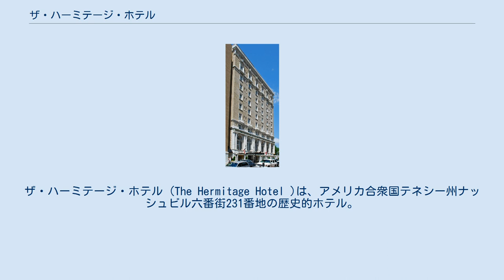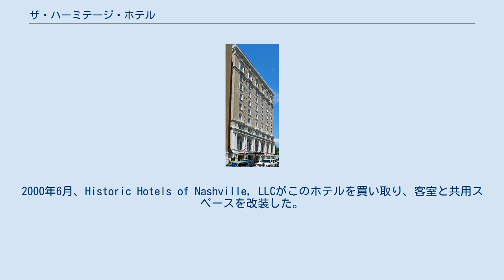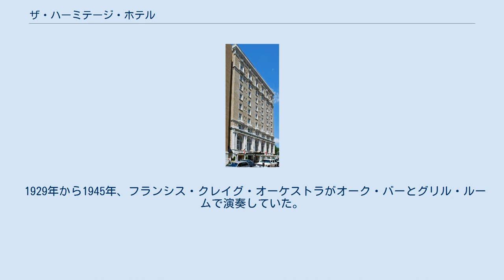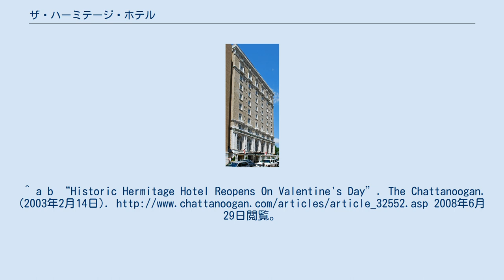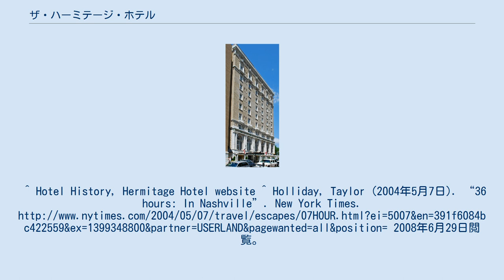ザ・ハーミテージ・ホテル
ザ・ハーミテージ・ホテル (The Hermitage Hotel )は、アメリカ合衆国テネシー州ナッシュビル六番街231番地の歴史的ホテル。
1908年、250名のナッシュビル市民の依頼によりナッシュビル郊外のアンドリュー・ジャクソンの邸宅ザ・ハーミテージに因んで名付けられ、1910年に開業した。
テネシー州内の現存する商業ビルでボザール様式で建てられた建物の唯一のものである。
 1975年、アメリカ合衆国国家歴史登録財に認定された。
 1849年6月15日に亡くなった大統領ジェームズ・ポークの邸宅ポーク・プレイスの跡地に建てられた。
1908年のナッシュビル市民250名の依頼により、1910年9月17日土曜日に開業。
1940年代、新しい名称に変え、「防火、防音、防塵、2ドル以上」を謳い文句にしていた。
 1階にはオーク・バーの隣に元々ビアホールとして計画されていたグリル・ルーム(現在のキャピトル・グリル)がある。
この部屋はドイツから来た職人により建てられ、男性専用プライベート・クラブとして使用された。
 ナッシュビルの最初のホテルの1つであり、参政権賛成派と反対派双方の全国的基盤であり、全国的ラジオ番組がダイニング・ルームから放送を開始された。
 1980年代から1990年の間、所有者が何度か変わった。
2000年6月、Historic Hotels of Nashville, LLCがこのホテルを買い取り、客室と共用スペースを改装した。
2003年バレンタインデーにホテルは再開し、9ヶ月後トリプルエーから5つ星を授与された。
現在テネシー州で5つ星のホテルはここだけである。
 1929年から1945年、フランシス・クレイグ・オーケストラがオーク・バーとグリル・ルームで演奏していた。
クレイグの楽団はWSMで放送された最初の楽団で、NBCネット局で12年間番組を持ち、驚異的な成功を収めた。
1949年、彼は当時新人であったダイナ・ショアを起用し、新曲『Near You 』を披露した。
 ^ a b National Park Service (15 April 2008). "National Register Information System". National Register of Historic Places. National Park Service. 2020年10月12日閲覧。
^ a b “Historic Hermitage Hotel Reopens On Valentine's Day”. The Chattanoogan. (2003年2月14日). 2008年6月29日閲覧。
^ Hotel History, Hermitage Hotel website ^ Holliday, Taylor (2004年5月7日). “36 hours: In Nashville”. New York Times. 2008年6月29日閲覧。
^ Frommer's (2006年12月29日). “Best bets for a place to stay in Nashville”. MSNBC. 2008年6月29日閲覧。
 ^ “AAA Inspectors Pick Their Top Ten Historic Hotels for Independence Day”. press release. American Automobile Association. 2009年6月23日閲覧。